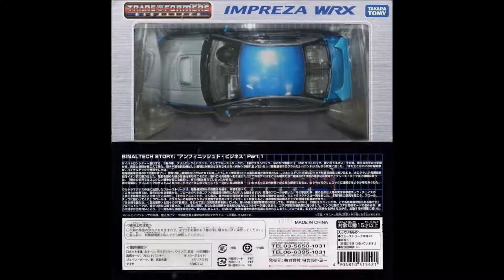Takara/Tomy Transformers Binaltech/Alternators BT-19 BLUESTREAK Toy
Takara/Tomy Transformers BT/ALT Robot Toys
Transfor Mode：Subaru Impreza WRX